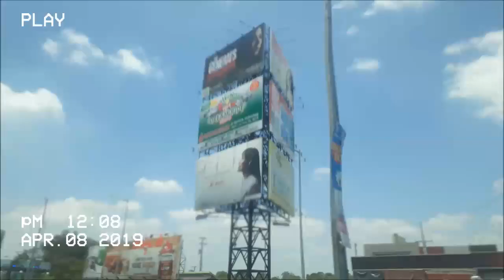s&r shookbang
~stay hydrated